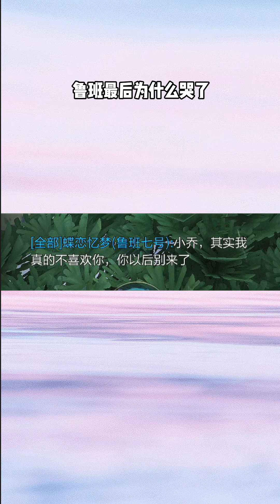王者榮耀：魯班最後為什麼哭了！